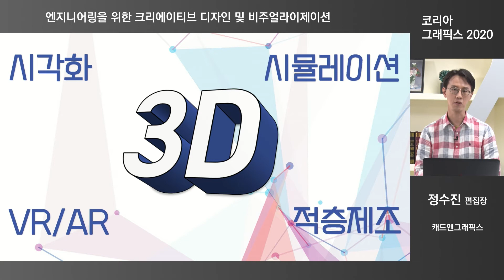[코리아그래픽스2020] 인사말 - 캐드앤그래픽스 정수진 편집장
인사말
캐드앤그래픽스 정수진 편집장